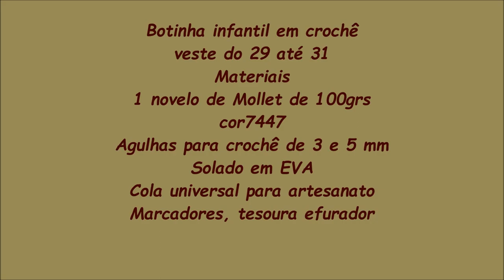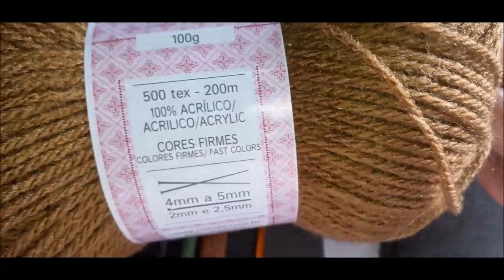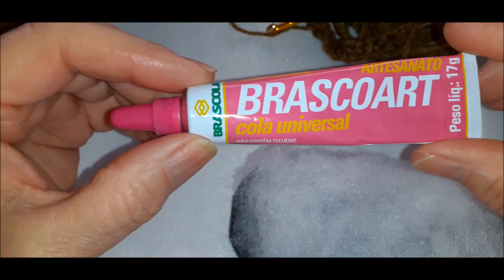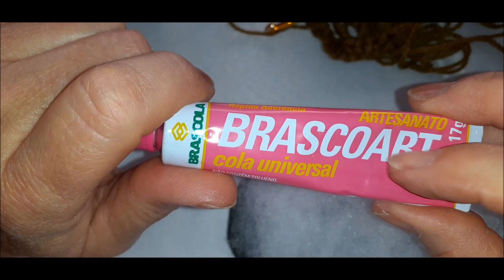Botinha infantil em crochê com solado Rosana Murari Crochê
Botinha infantil em crochê com solado (essa veste  do 29 ao 31)
Materiais
1 Novelo de 100 grs da lã Mollet na cor desejada (eu usei a cor 7447)
Agulhas para crochê de 3 e 5mm
Solado de EVA recortado no tamanho desejado
Tesoura, marcadores, cola universal

DEUS ABENÇOE A VIDA E A FAMÍLIA DE TODOS